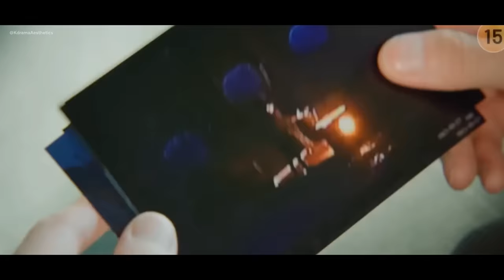Queen of Tears Episode 15 Preview Explanation & Theories [ENG SUB]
Dive into the world of "Queen of Tears," a Korean drama that explores the complexities of marriage. The series follows a seemingly happy couple who find themselves struggling to keep their love afloat. Is it just a bump in the road, or is their happily ever after falling apart?

Starring Kim Soo-hyun and Kim Ji-won, "Queen of Tears" promises a captivating story with nuanced characters and emotional depth. Get ready for laughter, tears, and everything in between as this drama takes you on a rollercoaster ride of love, loss, and self-discovery.